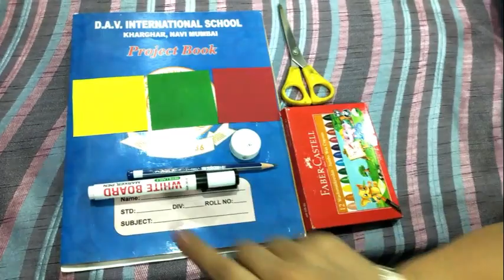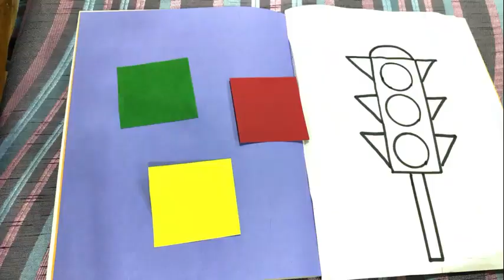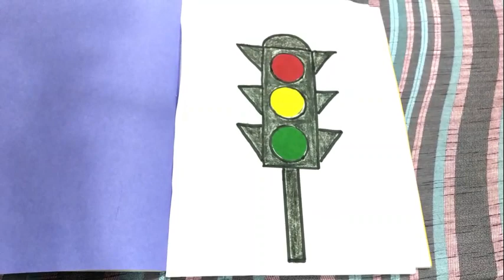Activitiy - Traffic lights